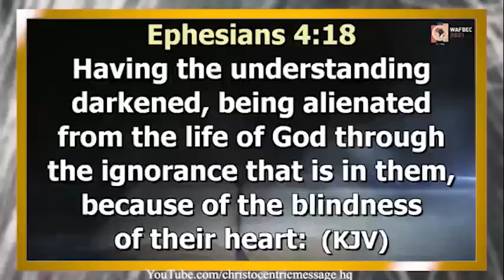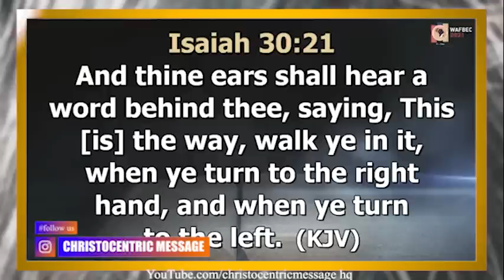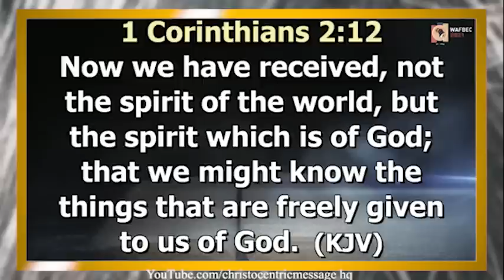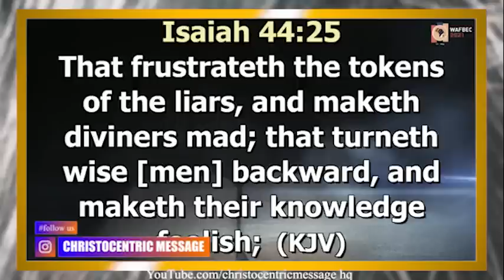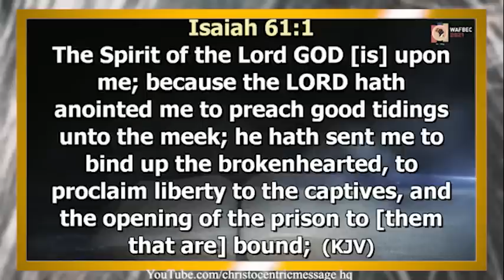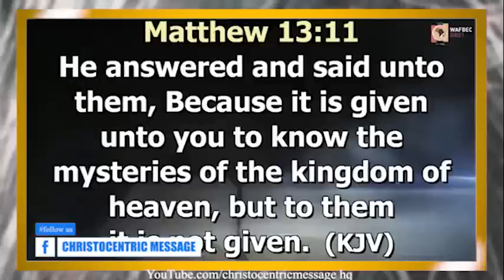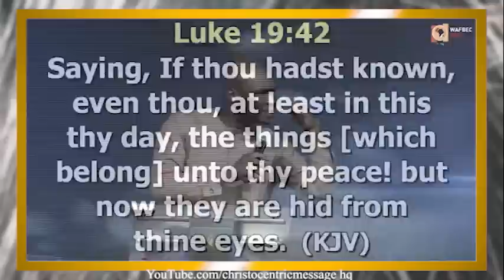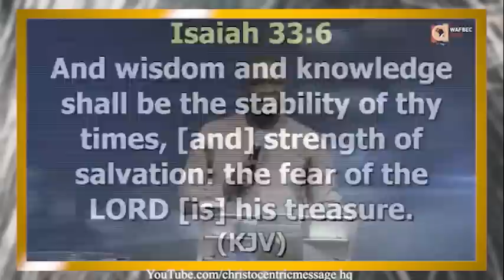AN ENCOUNTER WITH THE HOLY SPIRIT - APOSTLE JOSHUA SELMAN 2022